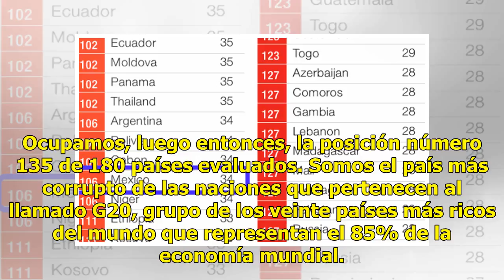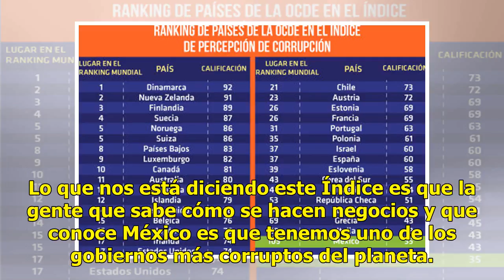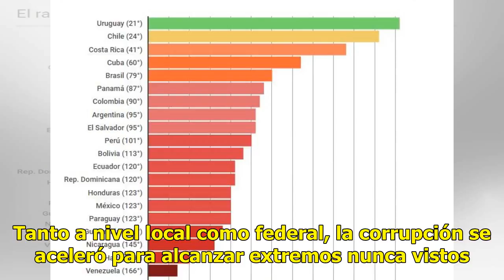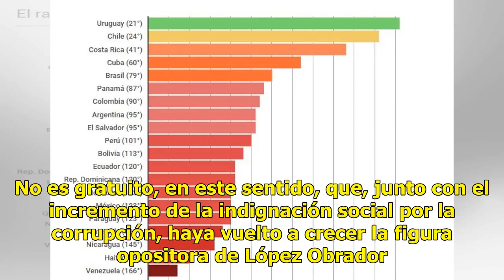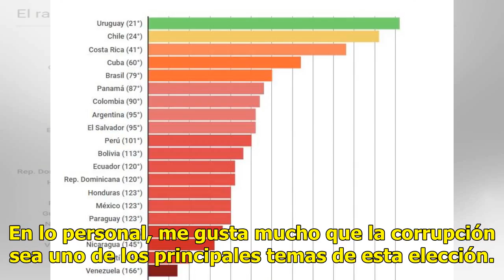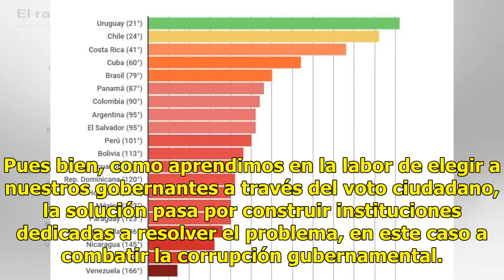México, uno de los países más corruptos del mundo